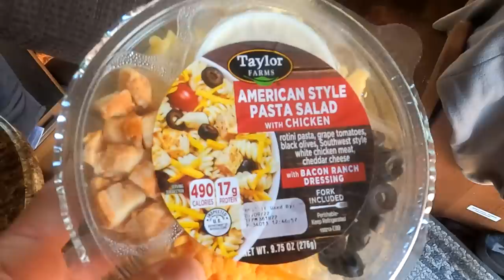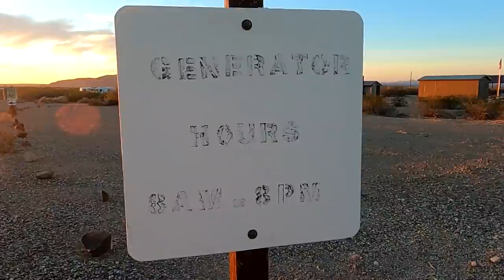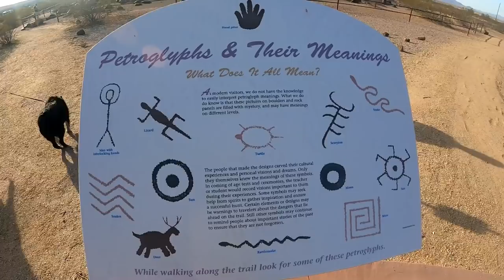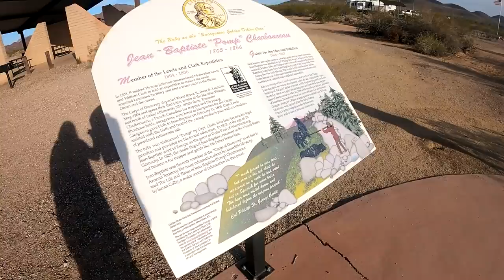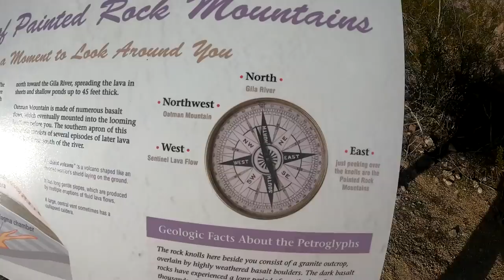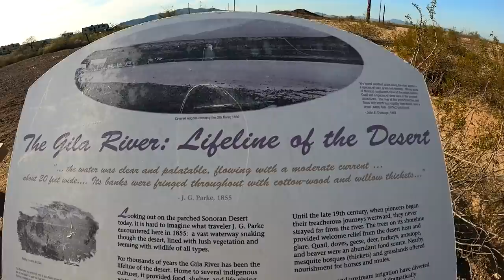Camping With Petroglyph Painted Rocks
My name is Ausia and my dog's name is Moo-moo... my rig is the Lucky Panda, a 28ft 2018 Coachmen Leprechaun with a tow trailer and Can-am Maverick 4 wheeler... here we tackle updates, upgrades, travel, rv lifestyle with some hiking, ebiking, 4 wheeling, exploring and events. I travel with a tribe and live full-time in a motorhome off the grid with 700ah of Battle Born lithium batteries and also own and stay at my homestead part time in Northern Arizona. This is my everyday life and tour across America in my 28' RV, so join me if your open to excitement & fun traveling on the road during my trip through the many states and cities .wish me luck and good fortune on this lifelong adventure. Maybe I'll see ya somewhere on the road. good or bad, smooth or bumpy it's time to hit the road. Wishing everyone happy trails and glad to have you along with me on this journey called life. Being transgender and part of the LGBT community, I just wanted to be open and honest about who I am. I welcome anybody with an open mind and heart. "Onward Bound!"

Music...
ES_Beauty In The Mundane - Bird Of Figment
ES_A Rising Sun - Alan Ellis